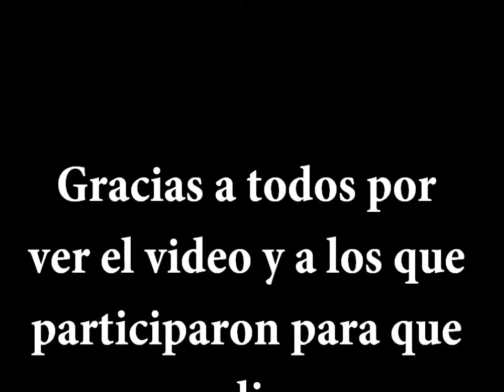Todos bailando en discoteca